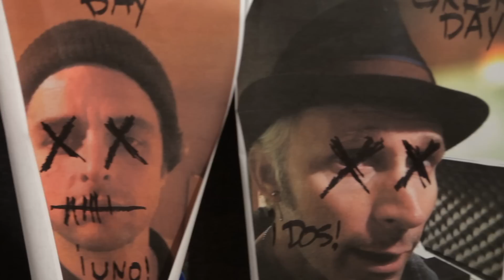Green Day: ¡Uno! [Official Trailer With Album Cover]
greenday #¡Uno!